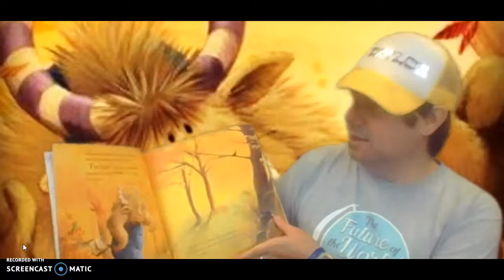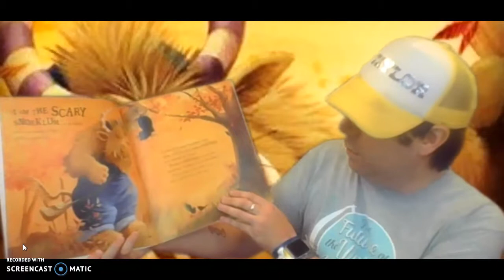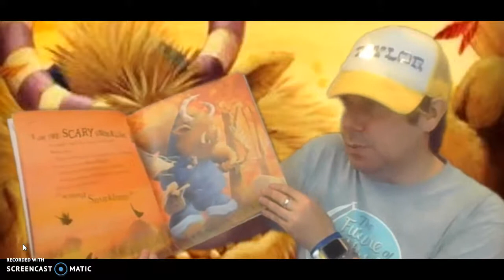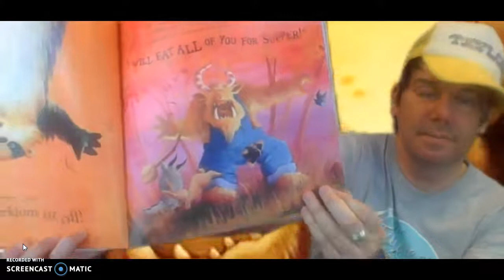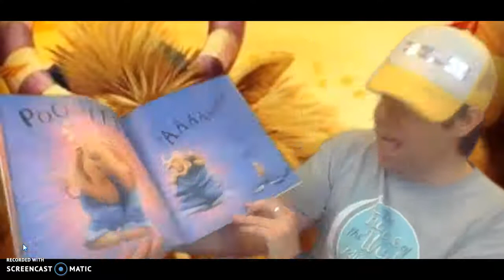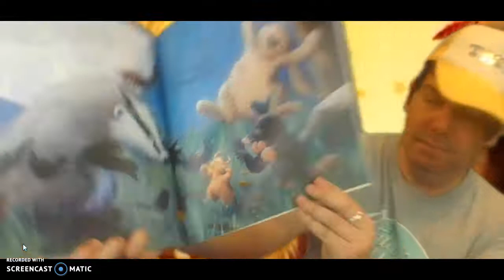THE NOT-SO SCARY SNORKLUM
AR #187026